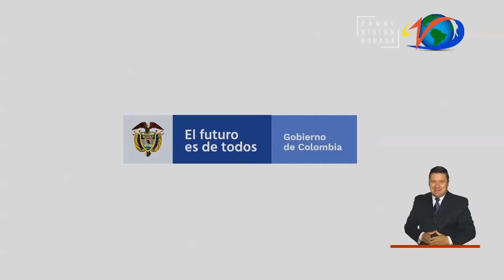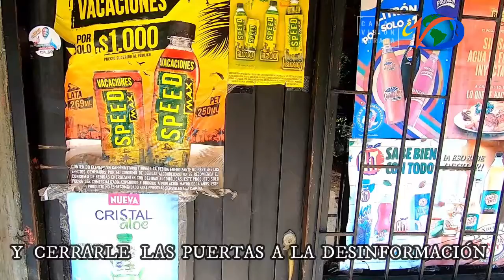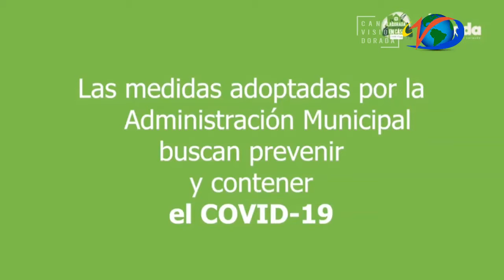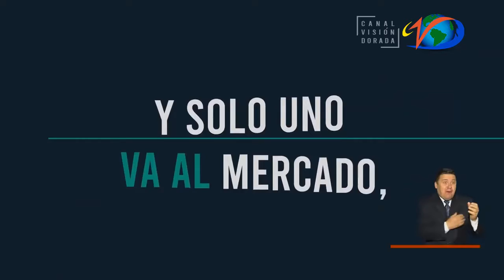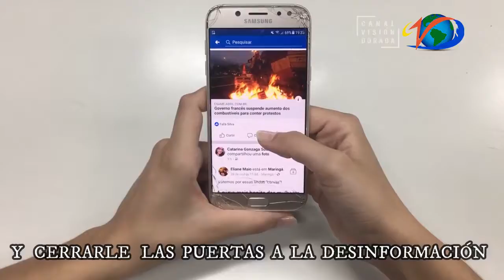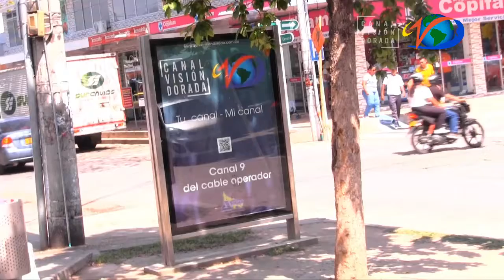MAGAZINE MAÑANEANDO | 11 mayo 2020